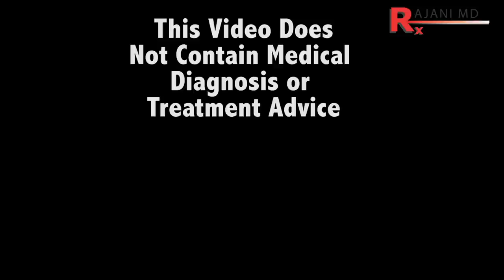Five Aesthetic Obsessions and How to Treat Them-Rajani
Dr Rajani discusses aesthetic areas of obsession. Brown spots or sun spots, the downturned mouth, lines around the mouth or smile lines, the under eye and tear trough are all reviewed.
The Under eye area can be the first to age a person and many patients would rather not have to wear makeup. Often makeup will stop working when the hollow is deep.

for exclusive videos.

 Dynamic areas such as this need to be addressed judiciously and in combination with other treatments.

Plasmasculpt is also a procedure of choice especially for the lower face for a natural long lasting look. It is developed and used exclusively by Dr Rajani. Watch it here.

Each patient has specific needs, goals and invasive tolerance.

Maintenance of skin and facial aging is now valued and a proven concept. if there is too much